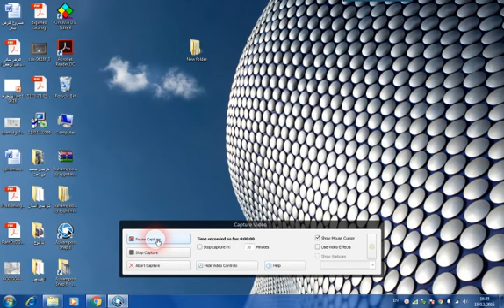تغير الرقم السري في برنامج OrisWin DG Suite 4 fonaلسنسر ال